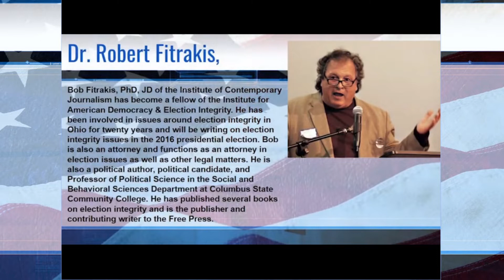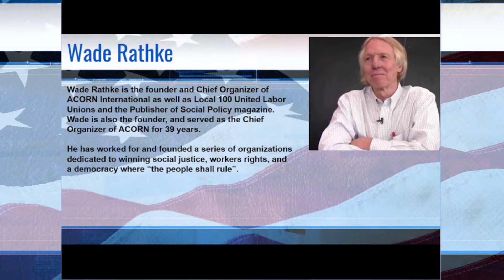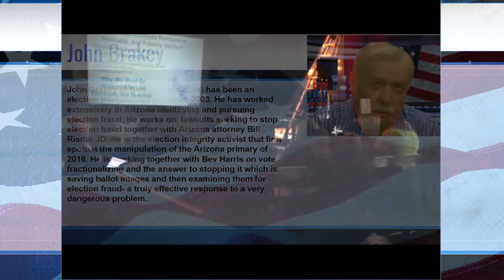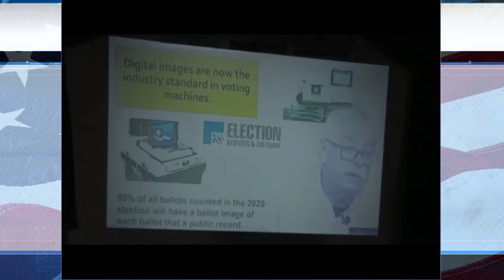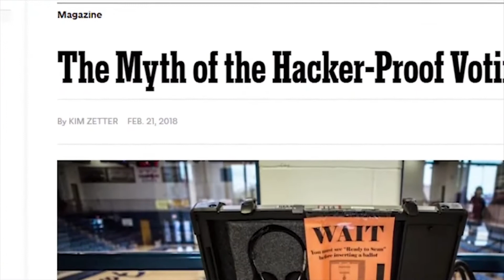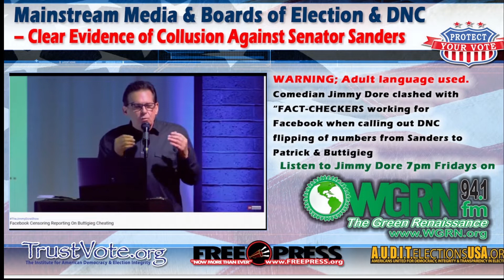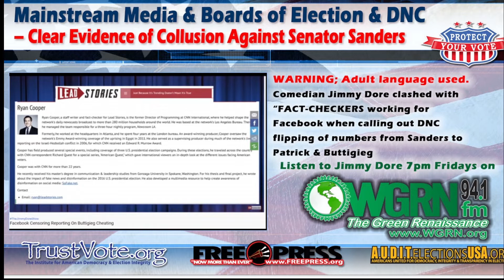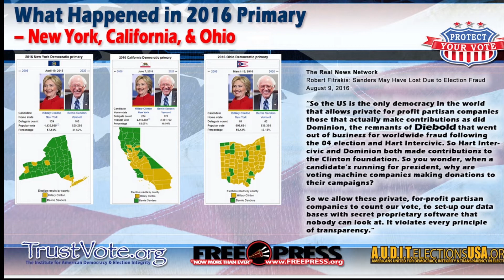The Other Side Of The News; Sneaky Pete & TrustVote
The Free Press Network presents; Sneaky Pete & TrustVote
The Other Side Of The News
With Dr. Robert Fitrakis

As broadcasted LIVE! on WGRN 94.1fm
Fridays at 5:30pm in Columbus Ohio!
and streaming LIVE on the top of the page at WGRN.org

Replayed on WCRS 92.7FM & 98.3fm
Mondays at 4:30pm!

Dr. Bob Fitrakis gives you his side of the Iowa Shadow App Debacle, New Hampshire's Primary, and the Democratic Debate in Nevada!  Plus, he'll cover the urgent matter of Protecting Your Vote, with highlights from this week's Election Integrity Workshop hosted by TrustVote.org, AuditUSA, and the Free Press.

Every week, they'll give you informed and entertaining commentary from the heart of the Midwest's only truly independent, community-driven media source; The Free Press!

Follow the link above to find the closest newsstand for your free copy

Please support the Indy-Media Center of the Free Press Network;